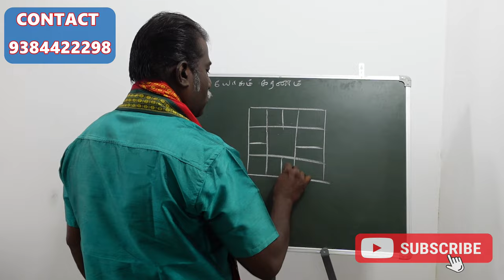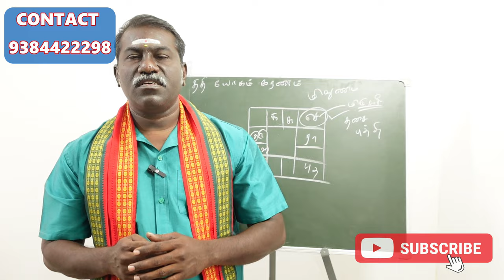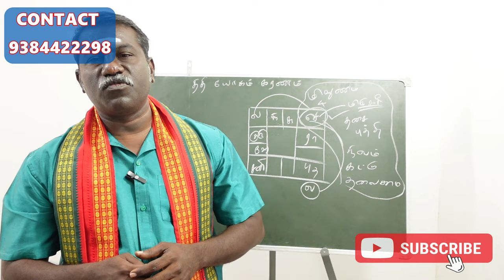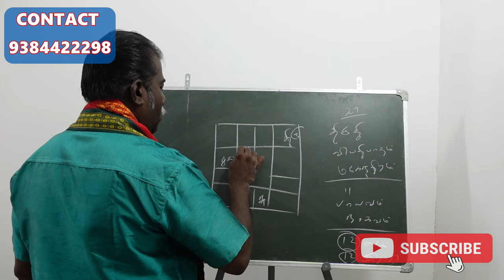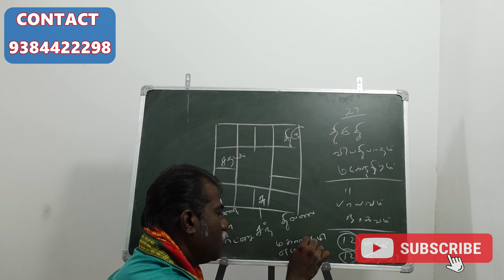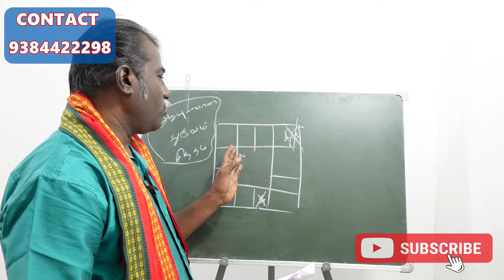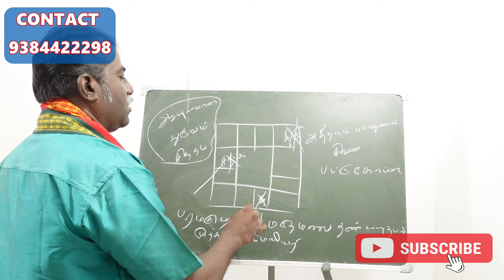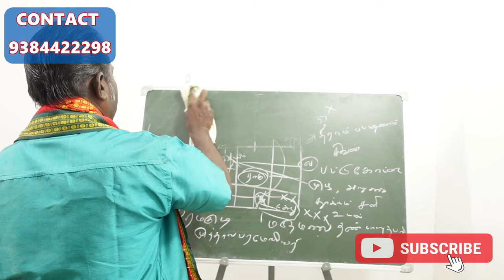ஜாதகத்தில் உங்களுக்கான யோகம் இங்குதான் இருக்கு | நாமயோகம் கரணம் | thithi yogam karanam part 2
திருதி வியாதிபாதம் மகேந்திரம் நாமயோகம்  நாகவம் கரணம்

thiruthi viyathipathi mahendram nama yogam balavam  nagavam karanam